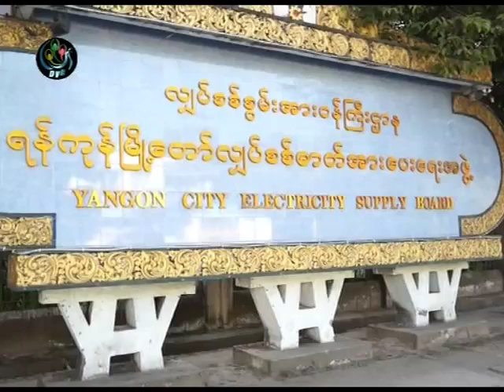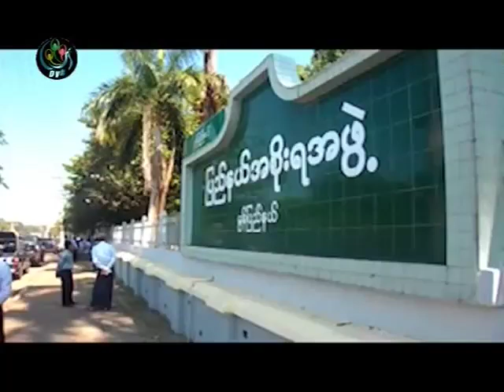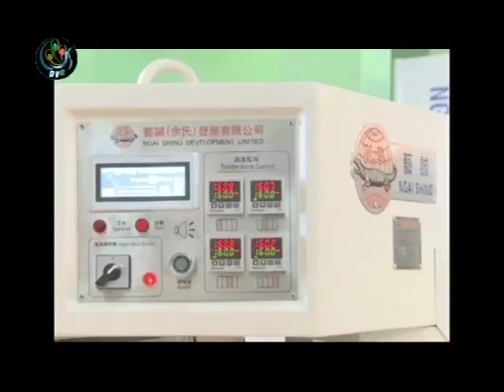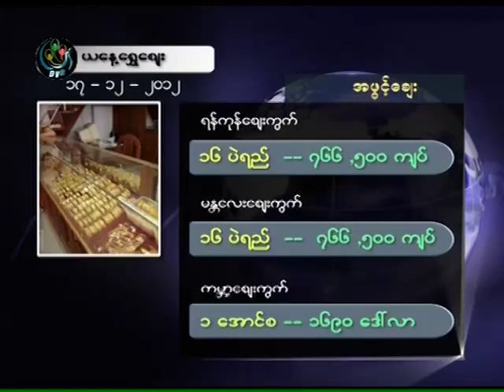DVB 17.12.2012 - 4pm News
DVB TV  ၂၀၁၂ ဒီဇင္ဘာ ၁၇ ရက္ ညေန ၄ နာရီ သတင္းစဥ္